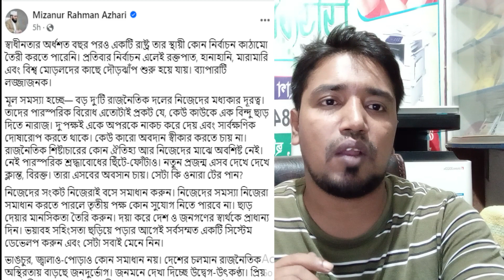বর্তমান বাংলাদেশের পরিস্থিতি নিয়ে যা বললেন ডঃ মিজানুর রহমান আজহারী।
আমার ইউটিউব চ্যানেল এ আপনাকে স্বগতম